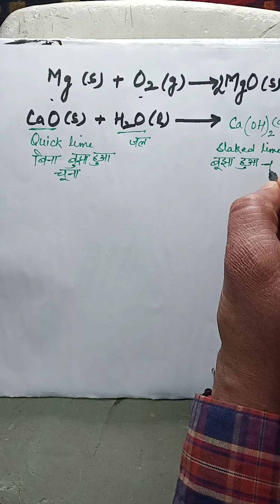Types Of Chemical Reactions || रासायनिक अभिक्रियाओं के प्रकार || Class 10 Science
1) Combination Reactions
2) Decomposition Reaction
3) Displacement Reaction
4) Double Displacement Reaction
5) Redox reaction

Link for Reactivity Series